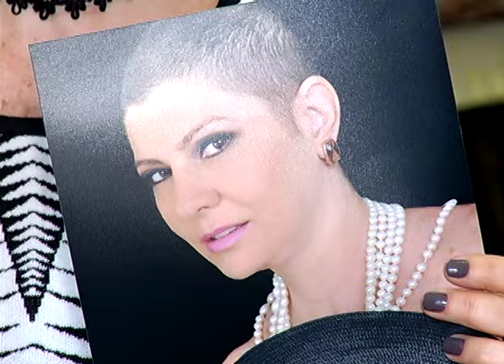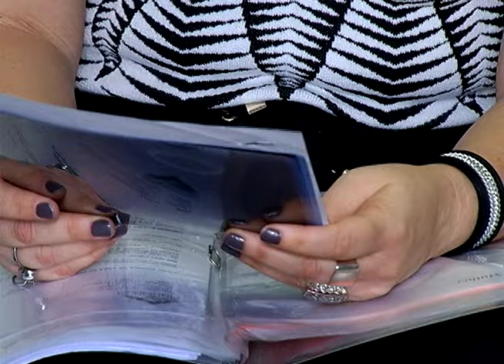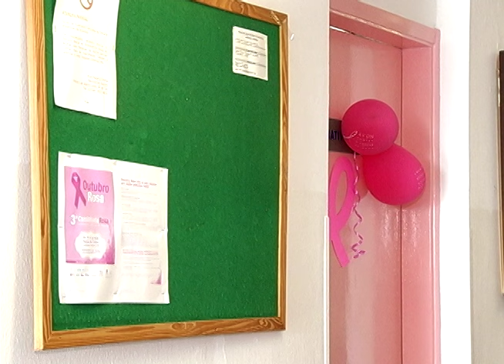Outubro Rosa: prevenção aumenta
Muito se fala no autoexame da mama para detectar um possível câncer. Mas muitas mulheres descobrem a doença com outros sinais, que não seja nódulos, por isso, a importância do exame de mamografia, principalmente a partir dos 40 anos de idade. E a procura pelo exame em tem aumentado em Jundiaí, principalmente no mês de outubro, o que mostra a eficiência da campanha Outubro Rosa.